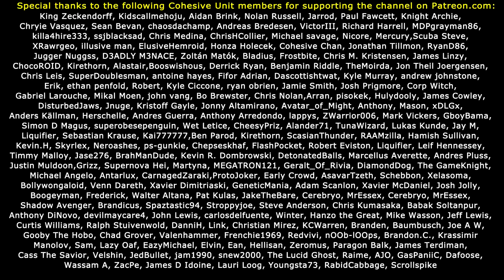PURE ANGER & RAGE! Urban Reign (#3)